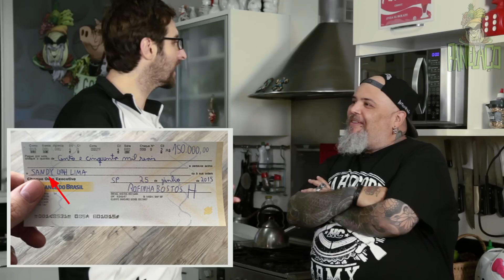Panelaço com João Gordo - Escondidinho de Mandioca com Rafinha Bastos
Panelaço de hoje é com um cara que virou meu amigo no dia da gravação, puta merda, como é gente boa esse Rafinha Bastos!

Para receber o cara aqui em casa, fiz um escondidinho de mandioca (Ui!), que ficou bom pra cacete, se liga nos ingredientes:
- mandioca;
- alho;
- tomate seco;
- pimentão;
- soja;
- tofu;
- cebola;
- azeitona preta;